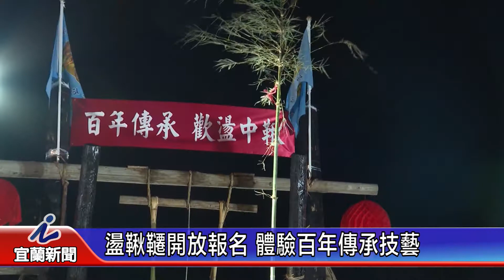盪鞦韆開放報名 體驗百年傳承技藝